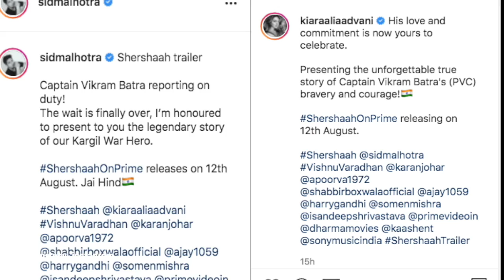'Shershaah' trailer out now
Sidharth Malhotra and Kiara Advani war drama "Shershah" trailer has finally been released.